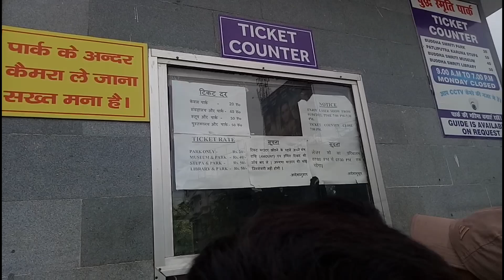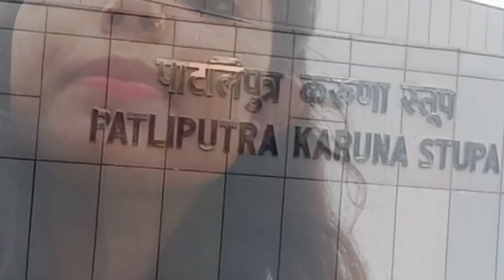Patna first Vlog Gandhi Maidan & Buddha Smriti Park 😍|| Juhi's vlogs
so friend Mujhe aap insta per bhi follow kar sakte hain ...